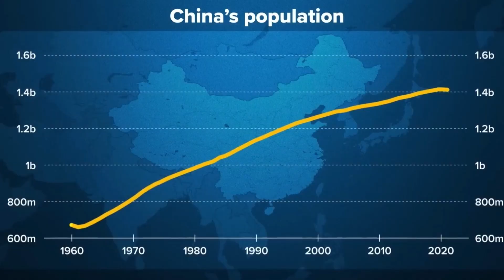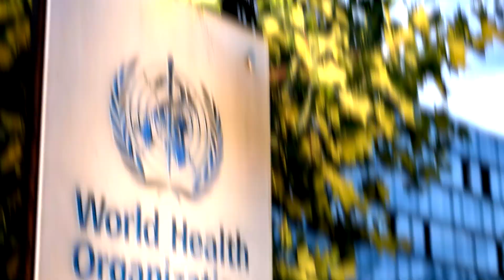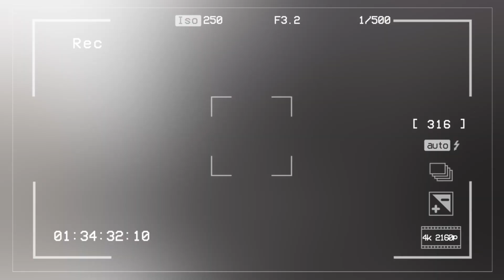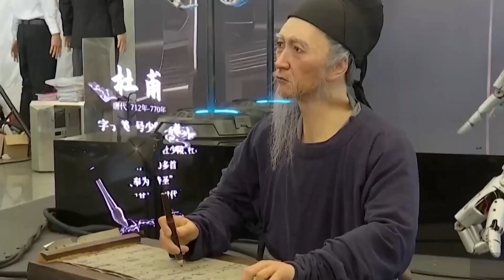WHY China Is Developing Superior Robot Humans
Come into a world where robots can talk, walk, and even feel like people. Though it might sound like something from a sci-fi movie, this is actually happening in China. China is working on making robots that look and act so much like real people that they might make you question your own humanity. In this video, you'll learn why China is setting such a high goal, what the pros and cons of making such advanced technology are, and how it might affect our future.